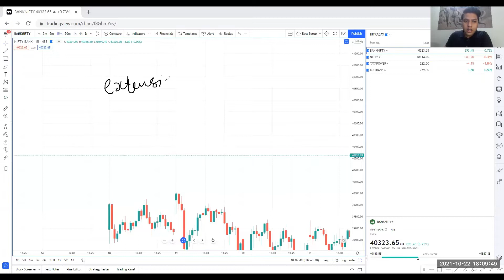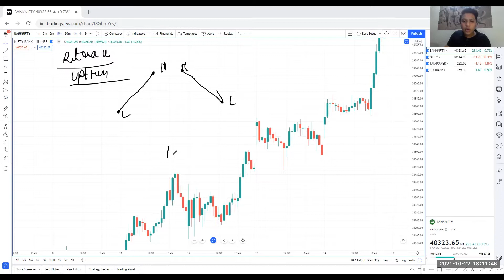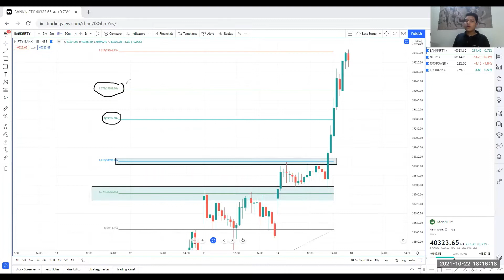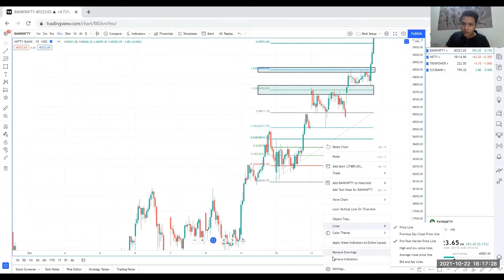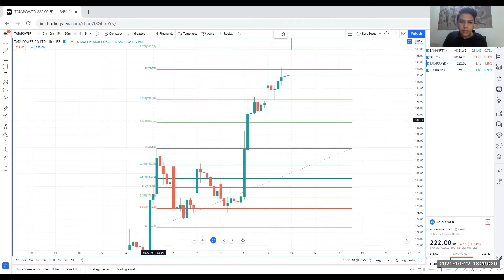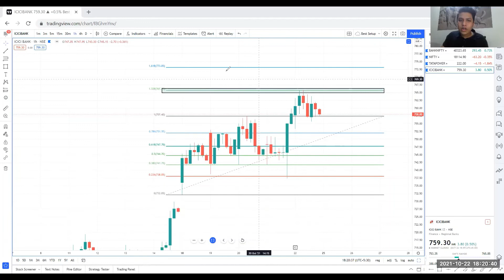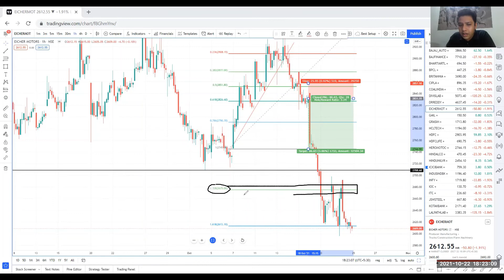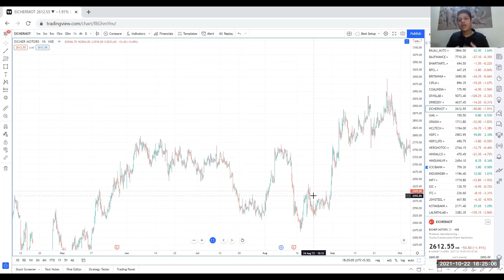FIBONACCI EXTENSION | ALL TIME HIGH STRATEGY || UPMARKET ACADEMY | DIVYAM PARASHAR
TIMEFRAME FOR INTRADAY TRADING FOR THIS STRATEGY WOULD BE
15 MINUTE

Through the application you can get access to high quality free content before it gets uploaded on YouTube ;)
Do you want to attend these market analysis session live?

About This Video : In this video we have explained how you can use fibonacci extensions to get resistances and supports when the markets are at an all time high levels or they are reversing from an ongoing trend.

How to use:
1) fibonacci trading strategy for ALL TIME HIGH :
This is only applicable when the markets go sideways at an all time high level, at this point, apply  fibonacci retracement tool on tradingview from the HIGH to LOW of the sideways zone, then you'll see 2 levels 1.328 & 1.618, mark these as important supply zones and act accordingly as explained in the video.

2) Fibonacci trading strategy for REVERSALS :
This is applicable when the markets are in a trend and starts to reverse, you take an entry when market breaks 0.618 level or retracement for trend reversal and the fibonacci levels of 1.328 and 1.618 become extra targets for you.